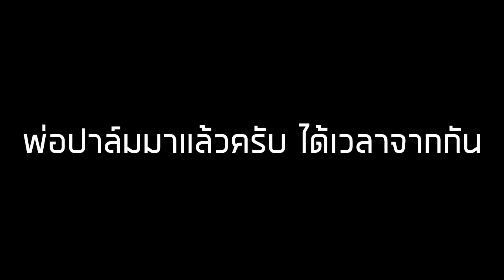เสือ ปาล์ม หยก จำเป็นต้องแยกทางกันจริงๆ